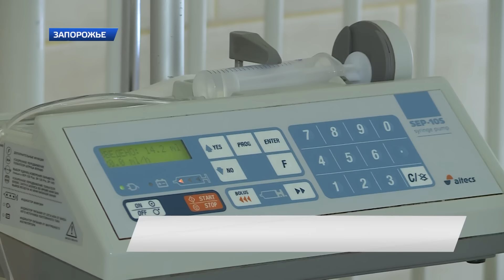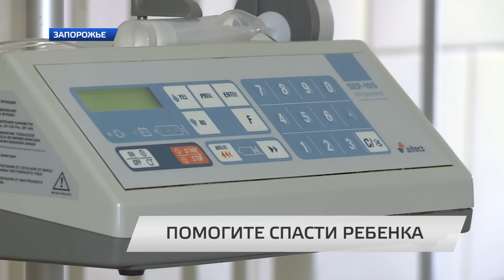ПОМОГИТЕ СПАСТИ РЕБЕНКА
В Запорожской областной инфекционной больни3це медики борются за жизнь десятимесячного жителя Бердянска Дениса Тарана. У малыша тяжелая форма герпетического менингоэнцефалита. Родные и близкие мальчика надеются на финансовую поддержку не равнодушных люде.